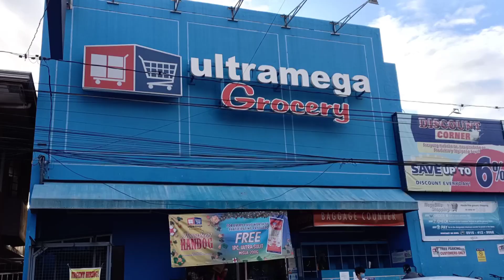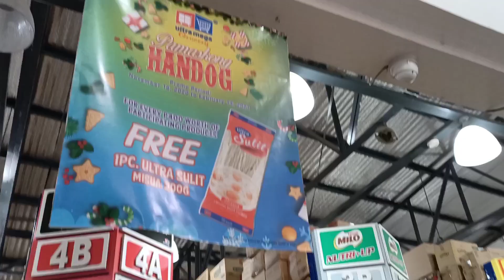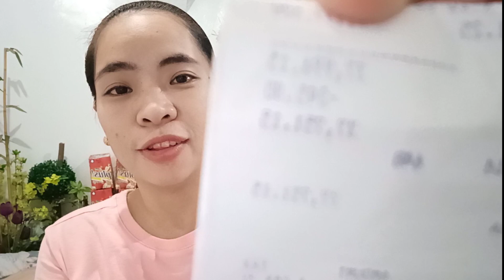FREEBIES FROM GROCERIES i-BENTA NATIN RETAIL AND WHOLESALE sa SARI-SARI STORE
HELLO Guy's

Sharing some tips para makakuha ng magandang deals sa groceries. dagdag kita para sa ating sari-sari store.

godbless

song not mine CTTO
HEY by Ikson music _no copywrite song